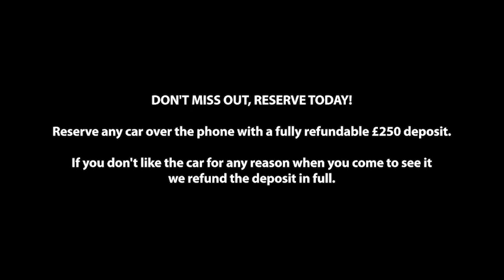Mazda Cx-60 Homura | Milcars Mazda